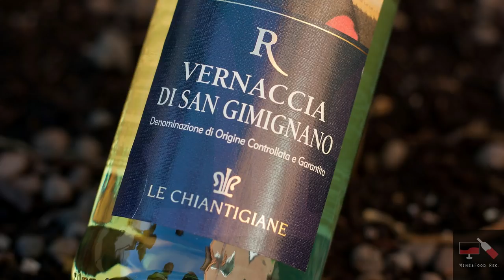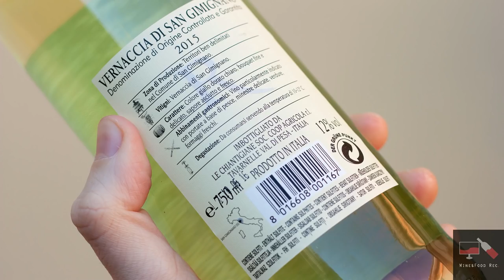Wine&Food rec. Recensione Vernaccia Rubentino Le Chiantigiane DOCG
Test su un alto vino toscano, questo è la vernaccia Rubentino prodotto dall'azienda Le Chiantigiane.
Seguite il nostro test per verificare se le sensazioni trasmesse da questo vinobianco vi possono interessare.